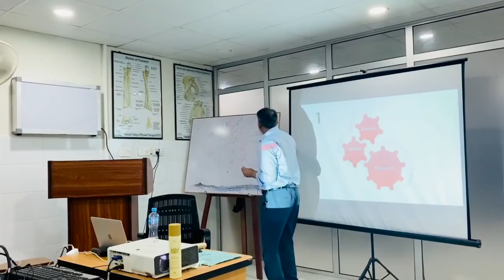𝗚𝗵𝘂𝘀𝘀𝗮𝘆 𝗞𝗼 𝗖𝗼𝗻𝘁𝗿𝗼𝗹 𝗞𝗮𝗿𝗻𝗲 𝗞𝗮 𝗛𝘂𝗻𝗮𝗿⁦ ♥️⁩⁦♥️⁩